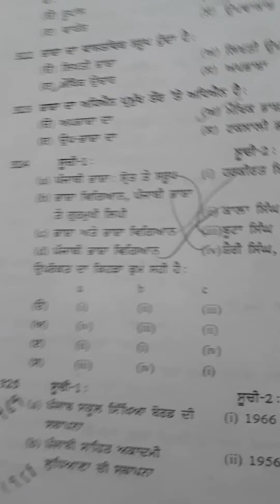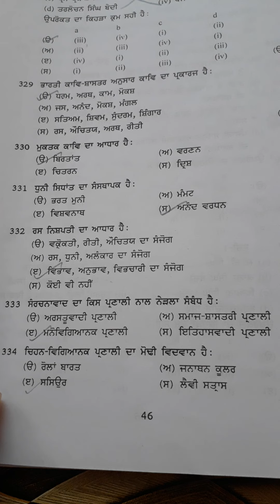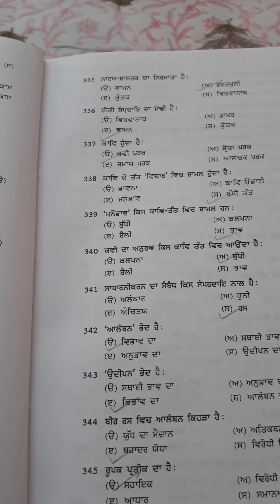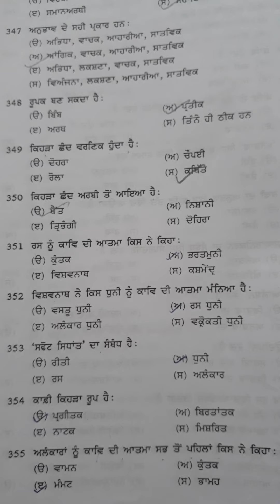Punjabi master cader 2182 part - 10